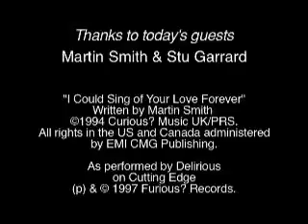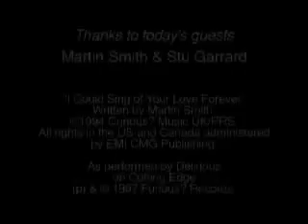DELIRIOUS I Could Sing of Your Love Forever